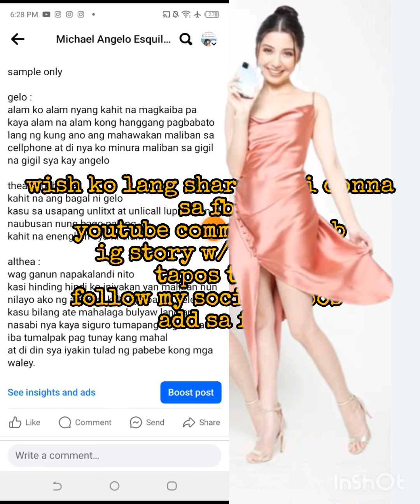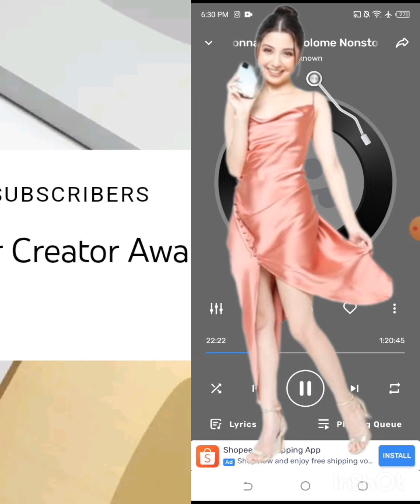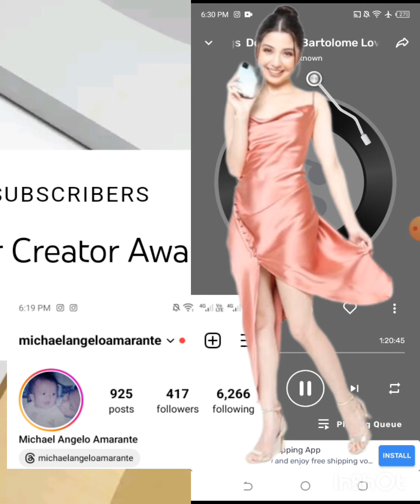Soundtrip with Donnalyn and Athena Louise Baetiong featuring Pag Siya ft. Shehyee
Paymaya is on going to make my account

Para sa shoutout dont skip ads and dapat nanuod sa lahat ng videos ko

Orig link ng profile sa youtube

And comment daldalerongvloggermajayjay with ur comments

Read this pinned comment Tips and gift GCASH 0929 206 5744 or Send Tips Just Check Super Thanks Button in my videos to send amount for support and be top fan :) also for membership Click Join button in side of Subscribe button

Ignore nyo first clips sinama ko lang ung sa fb kasu dito lang kayo sakin send tips for top fand membership and tips for top fan kaya watch nyo nlang ung video link here at dont skip ads

Paki basa po eto

For full video abangan
ParaMaka$100 yun kasi kota maka sweldo sa youtube

DONT SKIPS ADS On long video but in my youtube shorts maikling video na parang reels lahat un kusa may ads pag like and watch all videos :)

When People Say Yes, some People said NO!

BASAHIN MABUTE

Dear sir,

I was sure that my video wasn't under the age-restricted because my video hasn't contain any sexual, harmful, hateful and building content. Please Youtube Team to review and remove the restriction on this video.